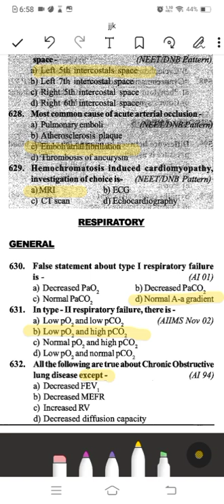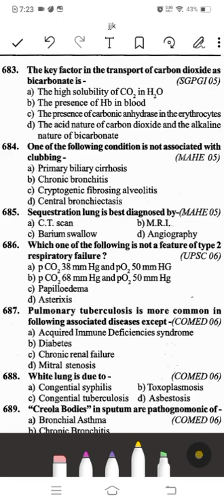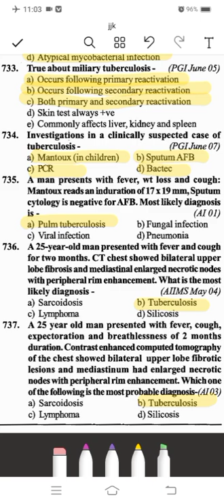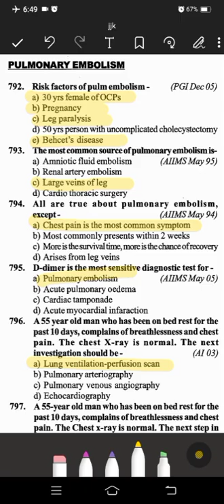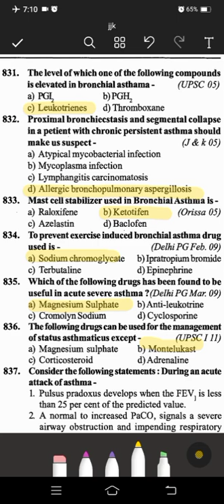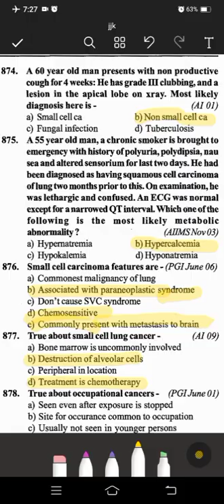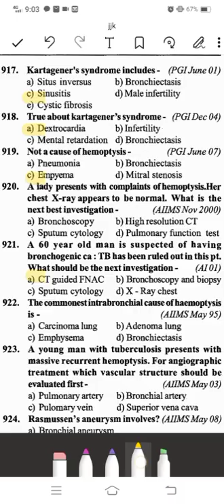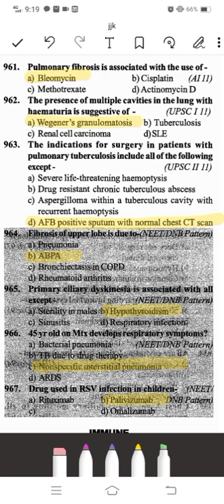pulmonology complete high yeild mcqs